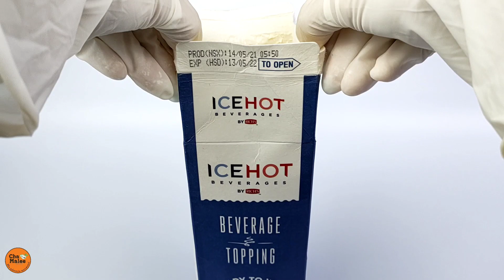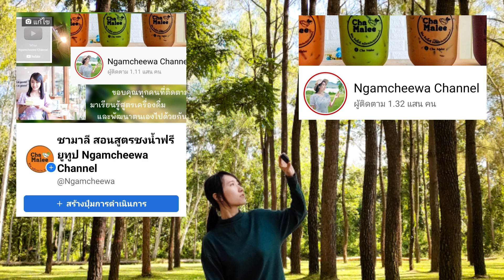(Sub)เครื่องดื่มก้อนเมฆ Blue hawaii smoothie 블루 하와이안 스무디 Blå Hawaiian Smoothie Batido hawaiano azul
ไอซ์ฮอท เบเวอเรจ ทอปปิ้ง
มีจำหน่ายที่
ร้านขายอุปกรณ์เครื่องดื่มหรือเบเกอรี่ ทั่วประเทศ

หรือ ช่องทางออนไลน์

สอบถามข้อมูลเพิ่มเติมได้ที่ LINE : @RichProductsTH

คำบรรยาย กดCC เพื่อเปิดคำบรรยายภาษาไทย

សូមចុចស៊ីស៊ីដើម្បីបើកចំណងជើងរង

English recipe
Ingredients :
22 oz. Glass
50 ml. Blue Hawaii syrup
30 ml. Whipping cream
30 ml. Sweetened condensed milk
20 ml. Evaporated milk
90 ml. Milk

Chilled whipping cream 300 ml. Pour whipping cream into a mixing bowl.  Whip the whipping cream for about 5 minutes.

블루 하와이안 스무디
سموثي بلو هاواي
ブルーハワイアンスムージー
Blå Hawaiian Smoothie
Batido hawaiano azul